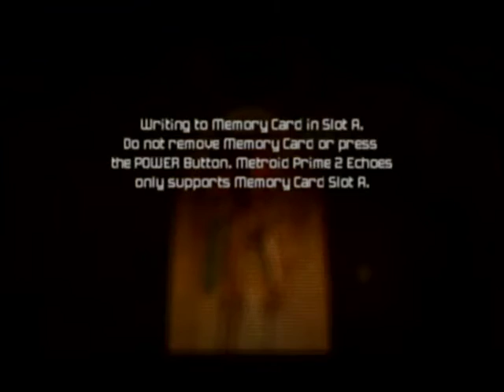LP Metroid Prime 2 Echoes - Part 14: What The Heck Is Nohadin Gas?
It's the gas that's emitted by the Preeds, according to Wikitroid.

For the sake of convenience, I'm uploading this part today and The Haunted Mansion tomorrow.